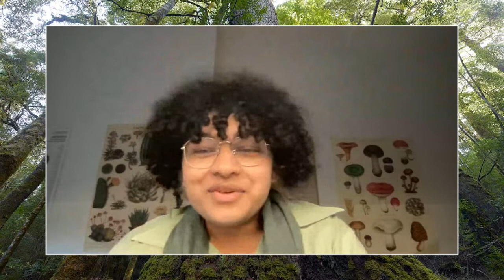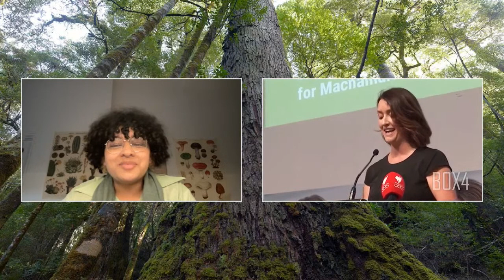Our Planet, Our Future with Bob Brown, Larissa Waters and Steph Hodgins-May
25 years after Bob Brown's first Senate speech, we’re still waiting for the Labor and Liberal parties to tackle climate change in a meaningful way. But instead of taking action, they're taking millions in dirty donations and in return they’re continuing to support polluting coal and gas.

Join us as we discuss hope, action, and tackling the growing threat of climate change with Bob Brown former leader of the Australian Greens, Senator for Queensland Larissa Waters, and Macnamara candidate and environmental lawyer Steph Hodgins-May.